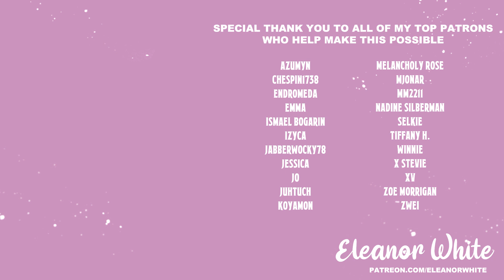ASMR Roleplay: Crying roommate needs Comfort [F4A][Friends to lovers][Wholesome]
Edited and performed by Eleanor White
Script by u/softlikestatic

Have something you want to hear from me?
Want to commission a custom audio?